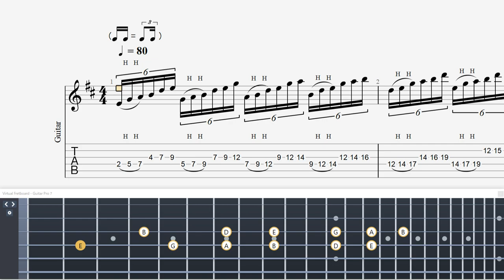Mastering Fast Guitar Playing Techniques for Beginners【Technical Guitar】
・トライアングル
・JAZZ XL